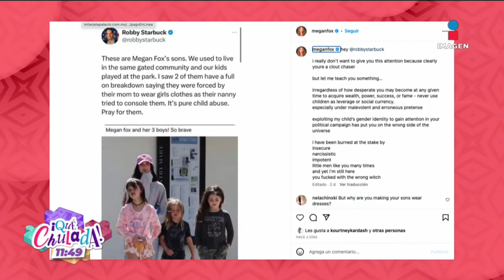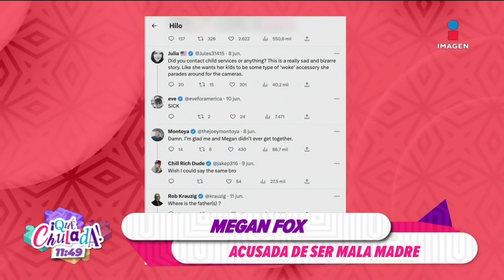Nodal calla rumores sobre problemas en su relación | Qué Chulada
Nodal comparte video de hermoso tiempo de calidad con Cazzu, callando los rumores de peleas en su relación